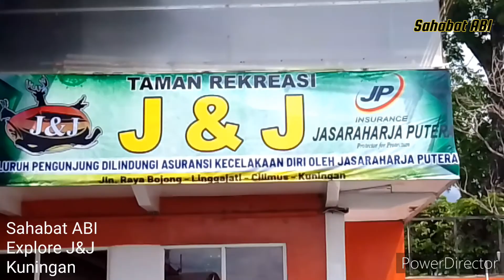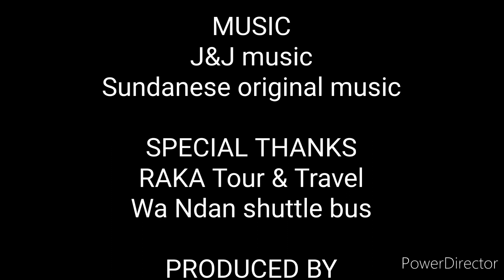SAHABAT ABI EXPLORE J&J TOURIST OBJECT KUNINGAN WEST JAVA INDONESIA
J&J TOURIST object merupakan salah satu object wisata yang cukup populer di wilayah Ciayumajakuning, lokasi mudah dijangkau sekitar 20 menit dari kota Cirebon adapun fasilitas yg ada bisa untuk dewasa dan anak anak, urusan harga reasonable price